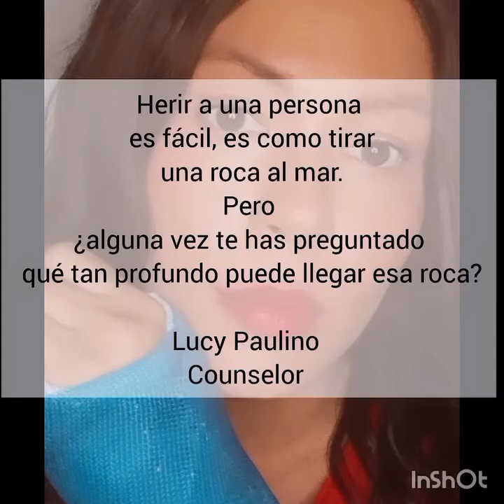El poder de la palabra!